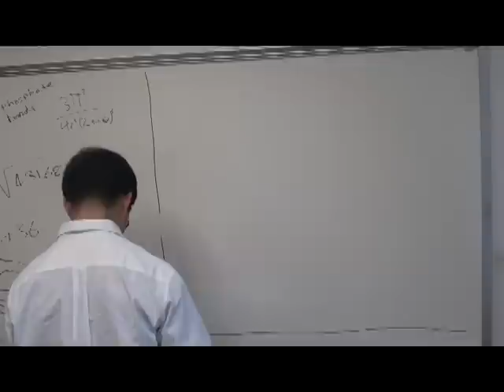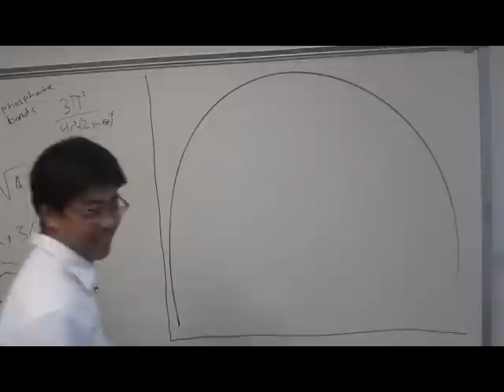Math and Bio [Black and Yellow parody]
A simple song about nerds who unleash their swag and confess their love for mathematics and biology.

LYRICS:

Math and Bio (x4)
Yeah, uh huh you know what it is
All those tests and quizzes, I do it big
Yeah, uh huh, screamin' that's nothin'
5 on the AP exam, now that's stuntin'
Reppin' from my school when you see me you know everything
I put it down with my pens and my pencils doin'

Name and date, hour too
those nerds scared of it, but I'm through
Soon as they pass these papers see those scared faces
burn through the scantron makin' no traces
A B C or D, my brain thinkin'
I studied last night, pencil tip racin'
and I got the answer to the question glad I studied on that section that was all about indigestion
Hear 'em cheaters talk, for answers but can't tell 'em
Just solved a problem, got another on my schedule
No love for the kids on pie charts,
I'm doing real math, quadratic charts

5 on the AP exam, now that's stuntin'

Study group just called this just in,
math test scheduled back to Friday but I'm shutting in
Not a big test, just a small quiz
But that's the reason why all my grades don't fizz
I'm rocking 84's
and learning about cell mitosis
so many genes up in my square I'm running out of spaces
Got a cell full of N bases,
mix it up cuz every cell is doing meiosis

5 on the AP exam, now that's stuntin'

Grades stay high like they're supposed to do,
those procrastination habits, can't get close to you
and my grades look unapproachable
when I'm in AP calc I can't loose my steam
wanna fly me to MIT to work on stats
Don't try, math addicts, that's that - real math
I figure out facts if you want you can test that
Osmosis and graphs, top of the class and that's that

Yeah, uh huh, you know what it is (x2)

5 on the AP exam, now that's stuntin'